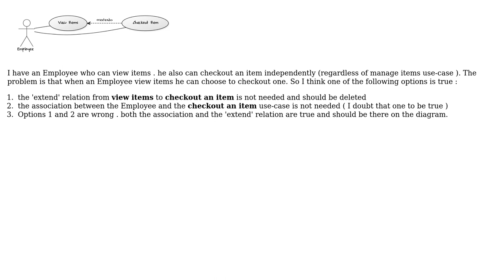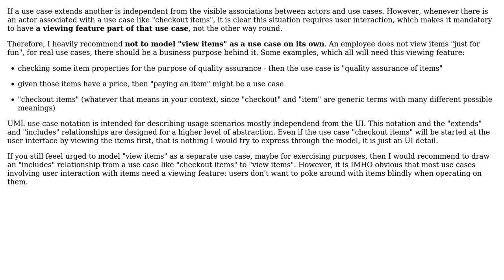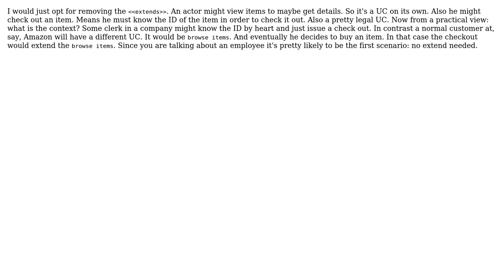Is 'extending' a use case unnecessary when it is directly associated with the actor?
Software Engineering: Is 'extending' a use case unnecessary when it is directly associated with the actor?

With thanks & praise to God, and with thanks to the many people who have made this project possible! | Content (except music & images) licensed under CC BY-SA | Music | Images & others | With thanks to user martin bruijn user ghassen lassoued user Doc Brown and the Stack Exchange Network Trademarks are property of their respective owners. You are responsible for your own actions.